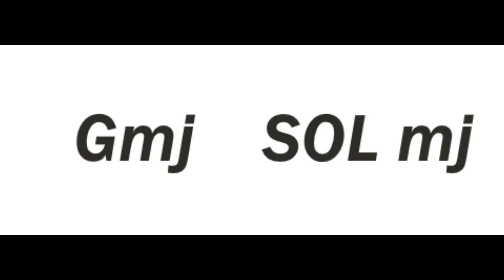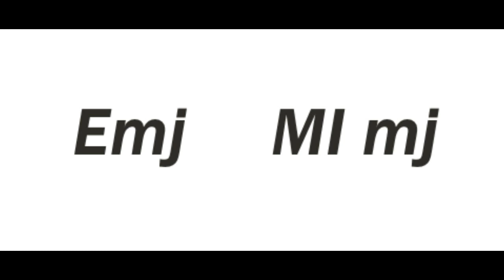Improviser sur cette grille